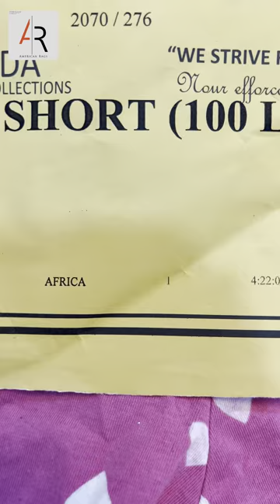Mixed Used Clothes Items usedcloth ropausada items clothing usedclothings الملابس المستعملة